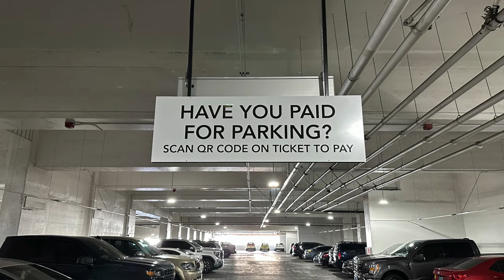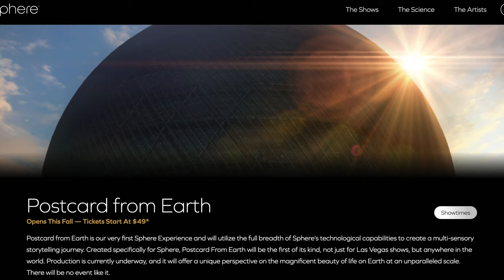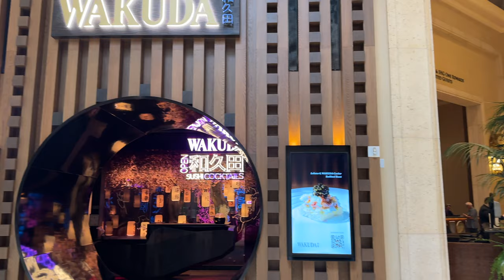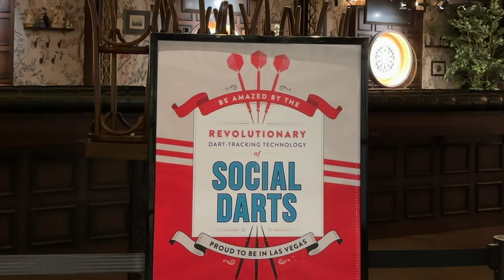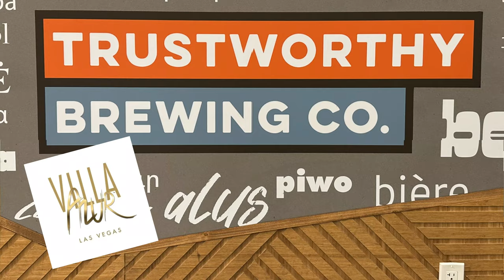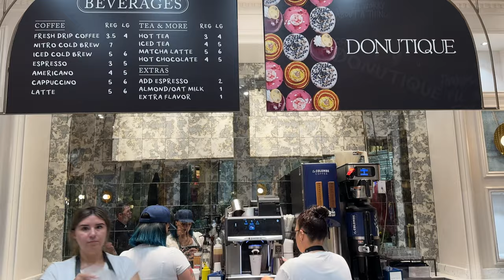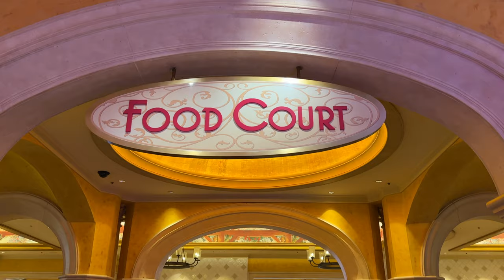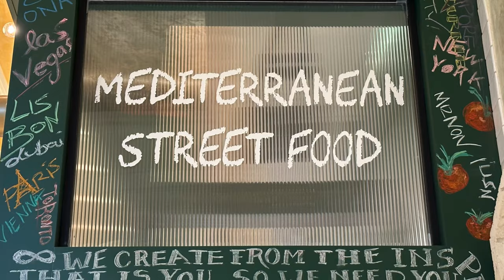Next Level Venetian/Palazzo: The Sphere, Darts, & International Eats!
What's the most newsworthy thing to light up the Las Vegas skyline in the summer of 2023?  One guess:  The Sphere at The Venetian!  (Or, what we used to call, the MSG Sphere)

In today's LVIO adventure, we take a look at what we know about the biggest spherical structure on Planet Earth...and take a spin through the two resorts that are in its front yard:  Venetian and Palazzo.  What's happening there, on the casino floor and in the Grand Canal Shoppes, to keep people occupied, fed, and entertained, before and after the shows?  A LOT...join us on a little discovery tour...Riiiight Now.

Want to take a closer look at the Grand Canal Shoppes?  Here's our video from summer 2022:

Our current mailing address:
Dale McKenzie
9620 S Las Vegas Blvd

PHOTO/VIDEO CREDITS:

The photo of the Palazzo that appears early in the video is courtesy of Wikipedia:

The photo of the Venetian that appears early in the video is courtesy of Wikipedia:

The photo of the Sphere under construction (Sept 2022) is courtesy of Wikipedia:

The render of an underwater scene in a completed Sphere (the interior view) is by Sphere Entertainment.

Information and photo/video of the Sphere at The Venetian were obtained from its websites:

The photos of the interior of Wakuda are by TNM Media, and were obtained from this article:

The photo of the exterior of the Grand Canal Shoppes, used in our outro, is courtesy of Wikipedia:

Opening segment:
The red and blue neon outline is by Thanakorn Jaroensup, courtesy of Pixabay.com:
   neon-85828.mp4
The photo of the rainbow and red rocks is by esudroff, courtesy of Pixabay.com:
   rainbow-1401785_1280.jpg
All other video clips are our own.

- Tiptoe_Out_the_Back
- Touching Moment

Harlem Spills
ES_News To Me 2 - Jon Bjork
ES_Strange Valley - Marten Moses
Ain’t That So
Pale
ES_Convention Center - SFX Producer
Santa Claus Right at the Door
ES_Cash Register 12 - SFX Producer
ES_Crowd Gasp 1 - SFX Producer

Cameras & Gear: iPhone 14 Pro in 4K video; GoPro Hero10 in 5K video; Lumix G9 in 4K video for outro; sound by Rode Wireless GO